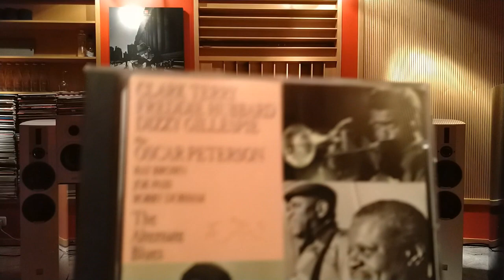Колонки Polk Audio Reserve R200 та мінісистема Denon CEOL N11. Перше враження і бонусом пару треків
Підбір аудіо системи для аудіофіла - кропіткий процес. Спеціфікації, спілкування на форумах, огляди та відео. А ще й паломництво до hi-fi салонів. То ж ми завжди раді новим та старим друзям. До нас завітав Cap Morgan (нік з відомого форума в Україні) та послухав комплект з акустики Polk Audio Reserve R200 та CD-ресивера з Wi-Fi/ AirPlay2/ Bluetooth Denon CEOL RCD-N11, що у народі зветься просто CEOL N11, і підтримує мультирум технологію HEOS.

Дане відео більш схоже на аудіовідгук, тому його можна послухати за кермом або у прогулянці. Також наш гість запрошує послухати систему разом, якщо вам це буде цікаво. Приходьте!

І залишайте свої коментарі!

00:00 Враження від системи
10:19 Перший трек
12:01 Другий трек

Запрошуємо вас у telegram-чат для своїх та інші соціальні мережі, де ми спілкуємося про музику та hifi для її відтворення